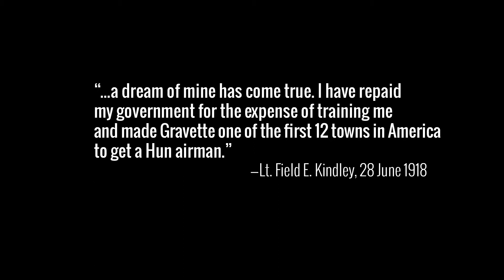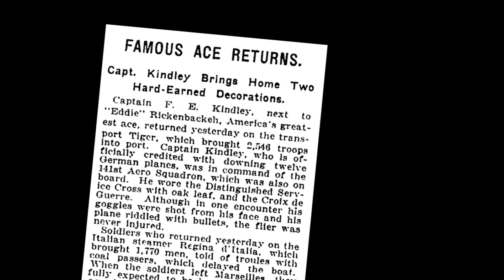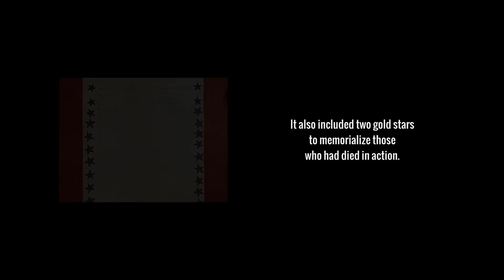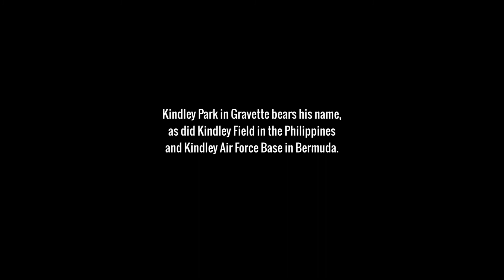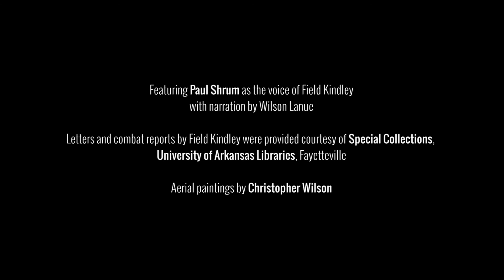Field Kindley: Life and Death of an Aviator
Produced by the Gravette Historical Museum.

Based on the book "War Bird Ace" by Dr. Jack Ballard, USAF (Lt. Col., Ret.).

Screen story by Wilson Lanue, John Mitchael, & Steve Mitchael.

Featuring Paul Shrum as the voice of Field Kindley.

Written and directed by Wilson Lanue.

Aerial paintings by Christopher Wilson.

Letters and combat reports by Field Kindley were provided courtesy of Special Collections, University of Arkansas Libraries, Fayetteville.

All music appearing in this production is in the public domain.